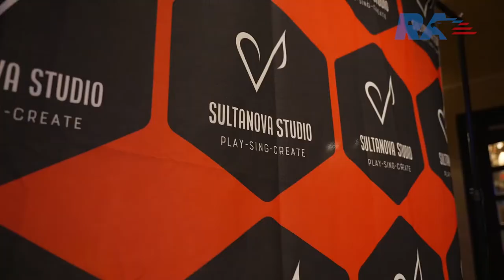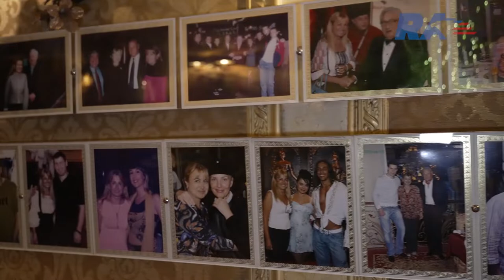Vocal Competition "Sing Together 2021" - Russian America TV Espresso Show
Marina Sultanova and Sultanova Studio team organized vocal competition "Sing Together" to give an opportunity to talented Miami singers to win the Grand Prix Award by showing off their voice and acting skills.
There were 3 age groups in the final round of the competition:
1st age group - from 4-6 years old
2nd age group - from 7-12 years old
3rd age group - 13+ year old.
The jury consisted of professional and honored artists:
Marina Sultanova is a professional musician with a Bachelor and Master degrees in Theory of Music. In 2018 Marina founded a music and art studio in Hallandale - Sultanova Studio. She is an Executive Director, Piano and Vocal teacher at Sultanova Studio.
Alina Olshanskaya is a famous Russian actress.
Juliya Osina-Fridman is a professional musician, composer, and film director, the Winner of the Song of the Year Award in 2008 in Russia.
Larisa Moskaleva is an honored Artist of Uzbekistan. Laureate of various international competitions. Released 7 albums, conducts charitable activities.
Viktoria Myr is a fashion blogger and a professional personal stylist. She worked as a journalist for an online portal “Dubai fashion TV”. Viktoria has multiple publications in the L’OFFICIAL, BAZZAR and Cosmopolitan magazines.
Maria Zorina was a vocal teacher of the Gnessin Academy till 2019. Laureate of the International Competition in ​​Korea.
There were multiple prizes for the winners of various categories based on:
Technique and manner of performance
Acting skills
Selection and complexity of the repertoire
Artistic interpretation of the work, compliance with the stage image, costume.

Марина Султанова и команда Sultanova Studio организовали вокальный конкурс «Sing Together», чтобы дать возможность талантливым певцам Майами выиграть Гран-при, продемонстрировав свой голос и актерское мастерство.
В финальном туре конкурса приняли участие 3 возрастные группы:
1-я возрастная группа - от 4-6 лет
2-я возрастная группа - от 7 до 12 лет
3-я возрастная группа - от 13 лет.
В состав жюри вошли профессиональные и заслуженные артисты:
Марина Султанова - профессиональный музыкант со степенью бакалавра и магистра теории музыки. В 2018 году Марина основала музыкально-художественную студию в Халландейле - Sultanova Studio. Исполнительный директор, преподаватель фортепиано и вокала в Студии Султановой.
Алина Ольшанская - актриса театра и кино, выпускница ГИТИС.
Актриса московского Театра Наций. Член Союза театральных деятелей России, занесена в энциклопедию актеров российского кинематографа.
Юлия Осина-Фридман - профессиональный музыкант, композитор и кинорежиссер, обладательница премии «Песня года» в России в 2008 году.
Лариса Москалева - заслуженная артистка Узбекистана. Лауреат различных международных конкурсов. Выпустила 7 альбомов, ведет благотворительную деятельность.
Виктория Мур - модный блогер и профессиональный стилист. Работала журналистом на интернет-портале Dubai Fashion TV. Виктория имеет множество публикаций в журналах L’OFFICIAL, BAZZAR и Cosmopolitan.
Мария Зорина - до 2019 года преподаватель Российской Государственной Академии имени Гнесиных, Лауреат международного конкурса, 1-я премия Корея, Солистка государственного оркестра ВМФ им. Римского- Корсакова.
Для победителей в различных категориях были присуждены несколько призов на основе:
Техника и манера исполнения
Актерское мастерство
Подбор и сложность репертуара
Художественная интерпретация произведения, соответствие сценическому образу, костюму.